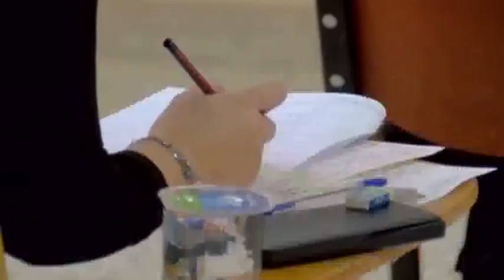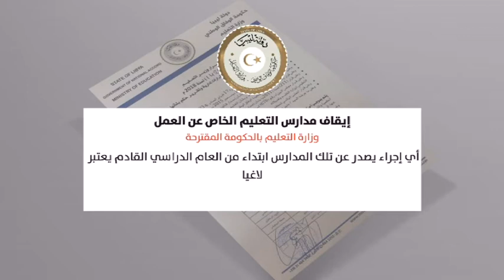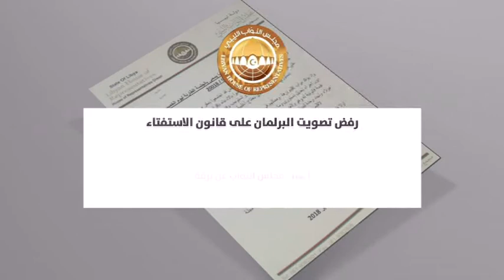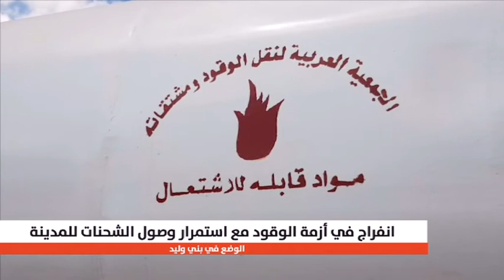نشرة موجزة 14/09/2018